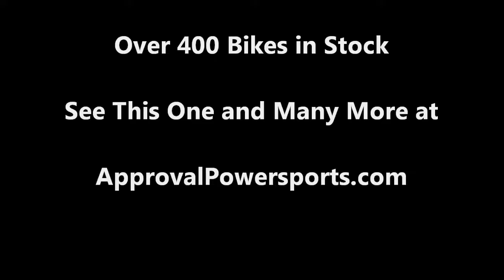2009 used motorcycle cruiser for sale Yamaha Vstar2